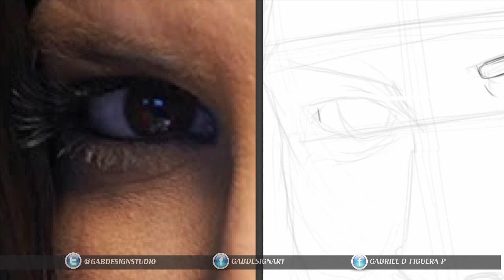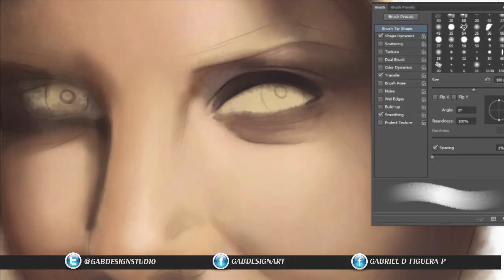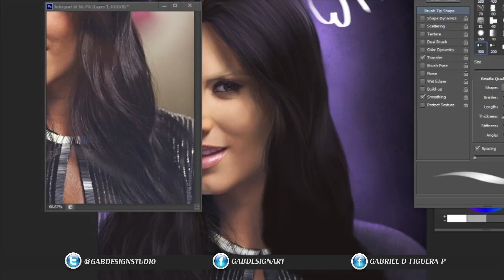Gaby Espino Digital Drawing in Phototoshop